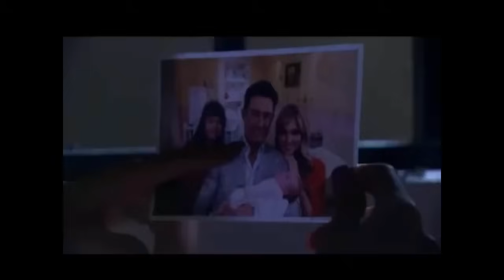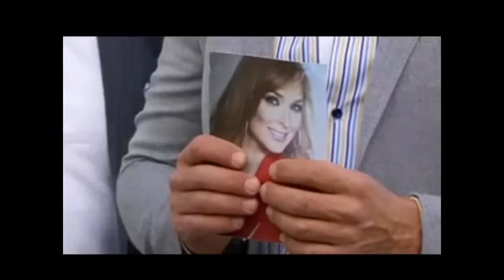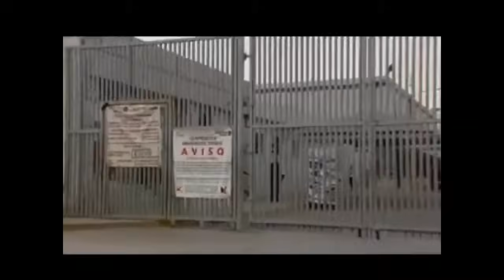Porque el amor manda capitulo 166 2/2